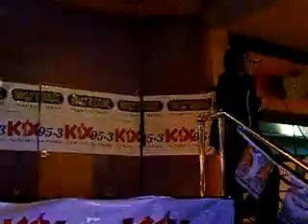Levi Howard sings My Sacrifice & Crazy Little Thing Called Love at Grays Harbor Idol 2011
Levi sings at the second week of Grays Harbor Idol 2011 in Ocean Shores, Washington.  He does a dance to Crazy Little Thing-Michael Buble' version.